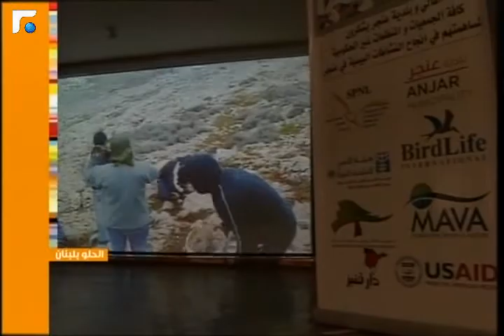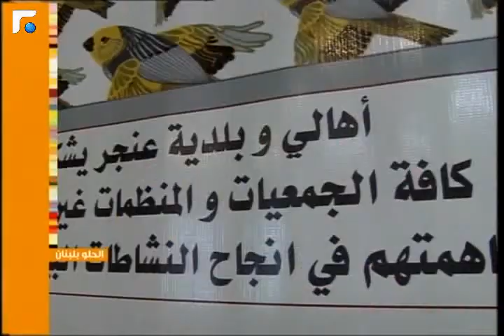عالم الصباح - فقرة "الحلو بلبنان" 11/05/2013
البيئة صورة المجتمع, البيئة قضية ليظل "الحلو بلبنان"